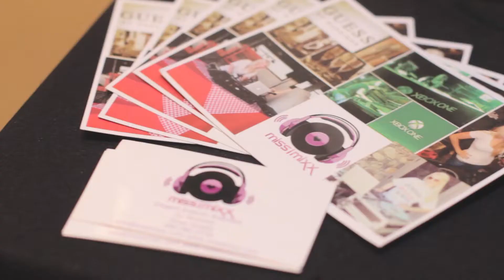DJ Miss Mixx - Sizzle Reel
A short highlight video I did for DJ Miss Mixx at a local wedding.

I do not own or claim rights to the music used in this video. However, it was purchased legally.